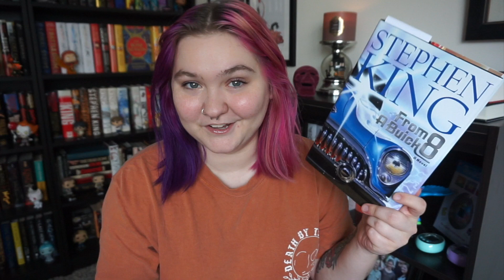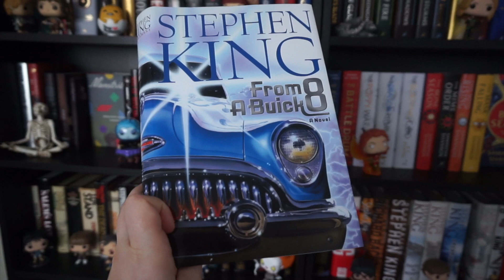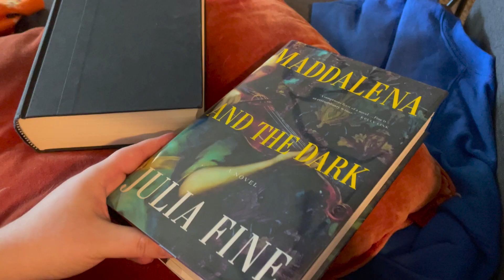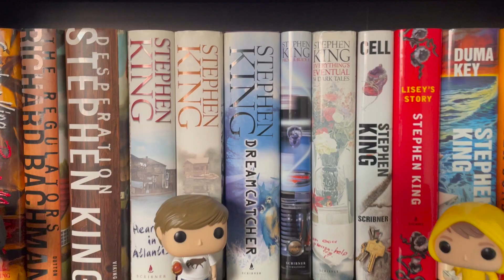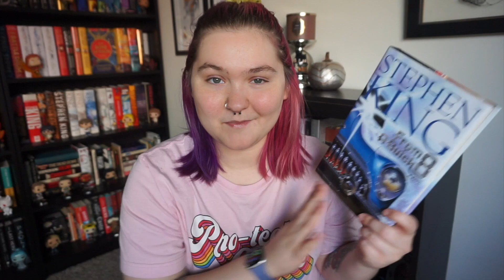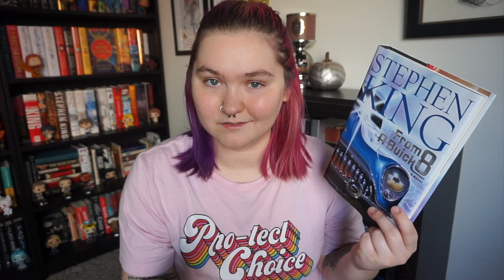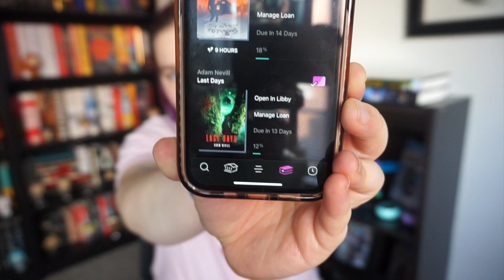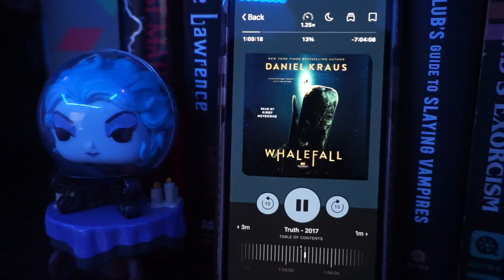a mixed bag of horror and some puppy love // 2023 weekly reading vlog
All I do is read and hang out with my dogs :’)
Books Mentioned:
From a Buick 8 - Stephen King
Maddalena and the Dark - Julia Fine
Last Days - Adam Nevill
Stolen Tongues - Felix Blackwell
Whalefall - Daniel Kraus

- Support local indie bookstores with Libro.fm! Get a free book through this link :)

Like my content and want to support me personally? to keep the content coming!

- Pango Books: herbivorehaunts

Music used from Youtube Studio::
Apprehensive at Best - Biz Biz Studio
Haunted Forest - TrackTribe